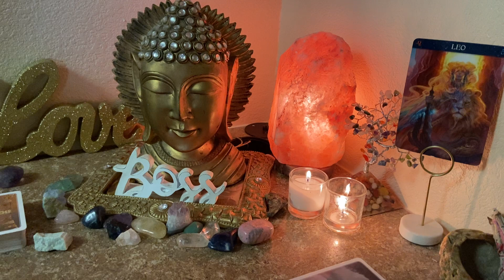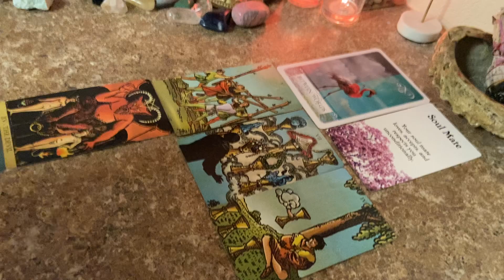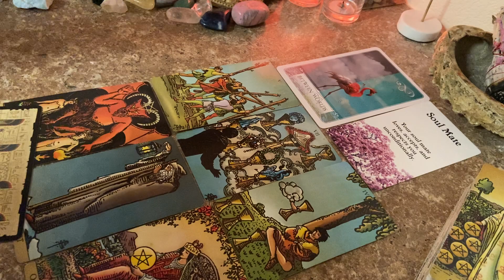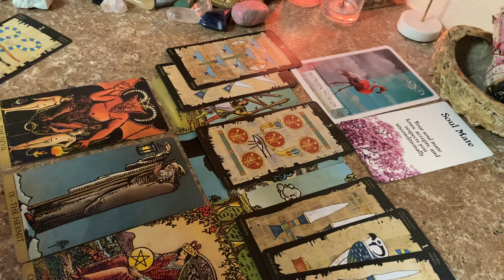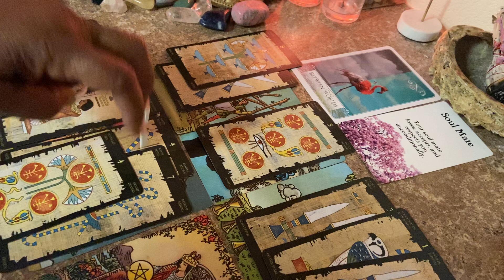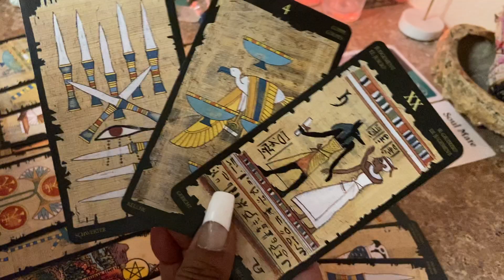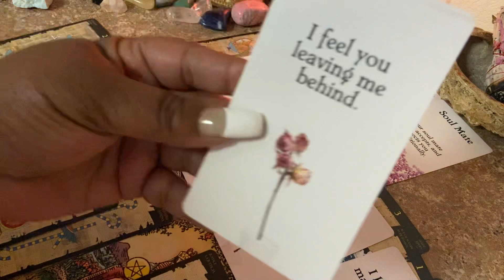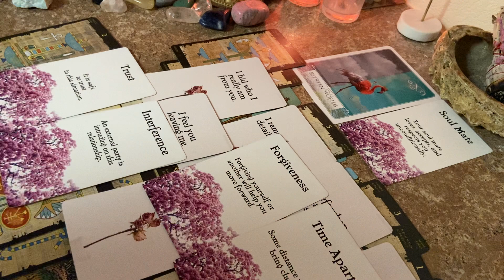LEO ♌️ APRIL 2021 ❤️ SOMEONE IS CONFUSED ABOUT THIS SITUATIONSHIP🤩